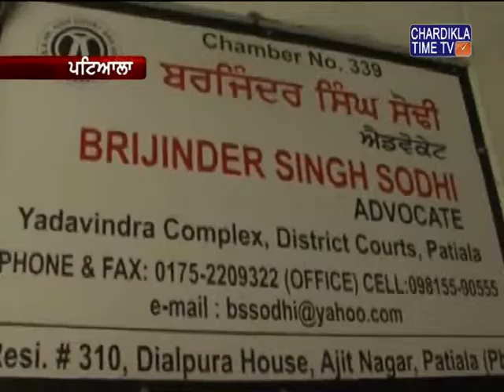ਪਟਿਆਲਾ : ਧੋਖਾਧੜੀ ਦੇ ਮਾਮਲੇ 'ਚ ਪੌਪ ਸਿੰਗਰ ਦਲੇਰ ਮਹਿੰਦੀ ਦੀ ਗੈਰਹਾਜਰੀ 'ਚ ਦਲੇਰ ਮਹਿੰਦੀ ਦੇ ਵਕੀਲ ਨੇ ਪੇਸ਼ੀ ਭੁਗਤੀ